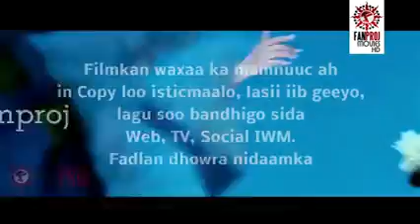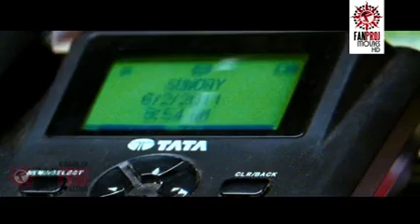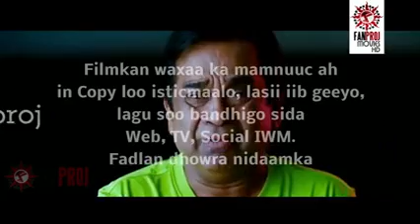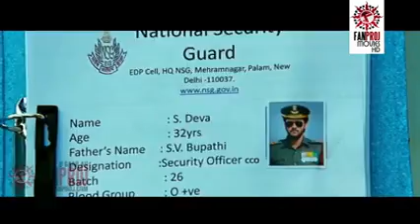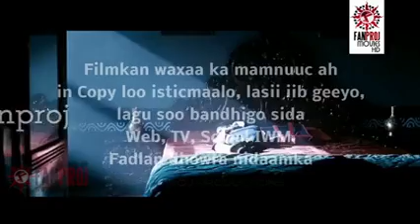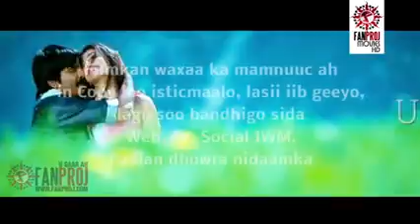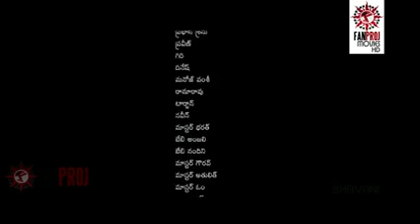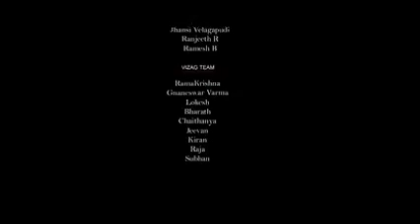Hindi AF Soomaali Cusub 2023 Fanproj Dagaal iyo Jaceyl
Halkaan igala soo xiriira mahadsanidiin
Nagu soo biir wixii Talo iyo Tusaale ah
Halkan noogu soo gudbi Mahadsanid🙏